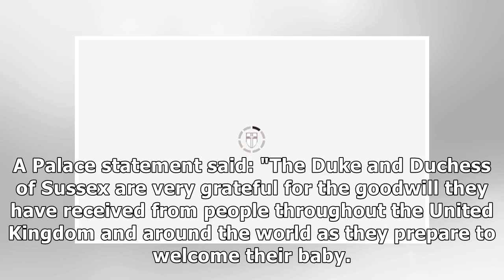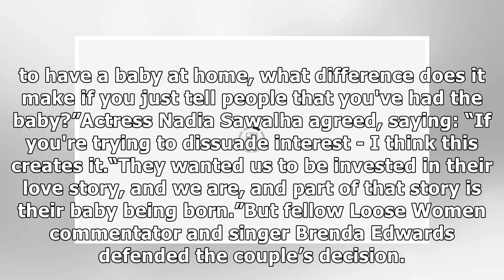Meghan Markle news: Why are Prince Harry and Meghan keeping royal baby birth private?